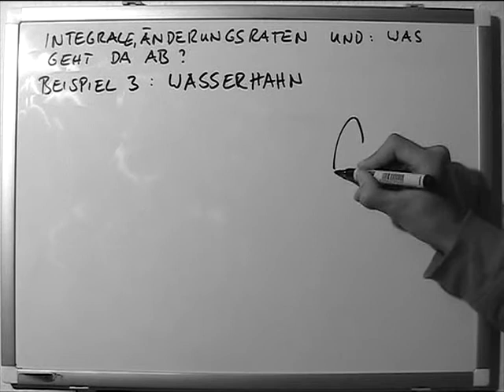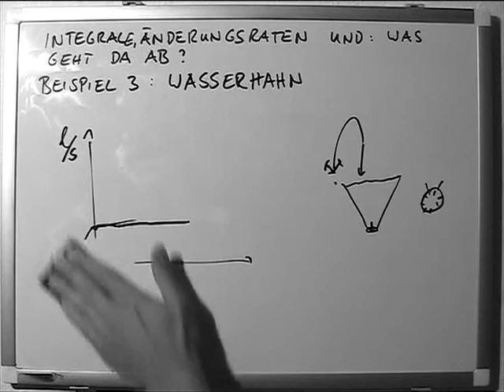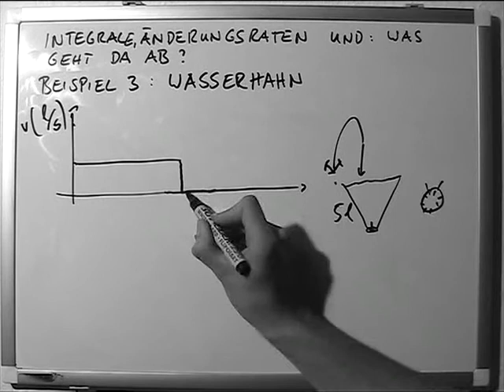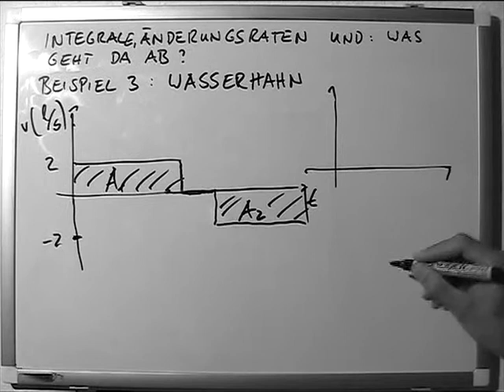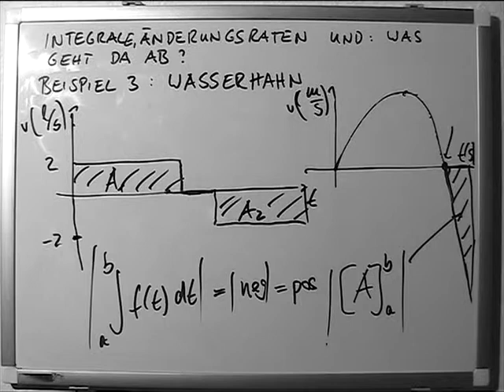Integrale Änderungsraten 3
Die Integralrechnung ist neben der Differentialrechnung der wichtigste Zweig der mathematischen Disziplin Analysis. Sie ist aus dem Problem der Flächen- und Volumenberechnung entstanden. Das Integral ist ein Oberbegriff für das unbestimmte und das bestimmte Integral. Die Berechnung von Integralen heißt Integration.